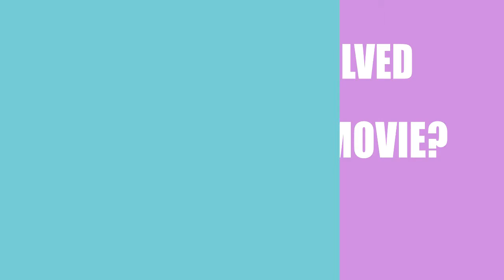Macabre (2016) Movie Cast and Creators Information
Writer, director and actor\actress of the film Macabre (2016)